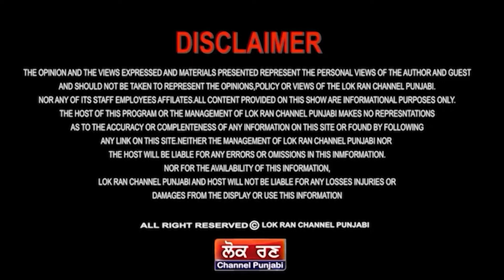ਜਿੱਤ ਰਹੀ ਬੀਜੇਪੀ?, ਪ੍ਰੋ.ਧਾਲੀਵਾਲ ਤੋੰ ਸੁਣੋ! || Lok Ran Channel Punjabi